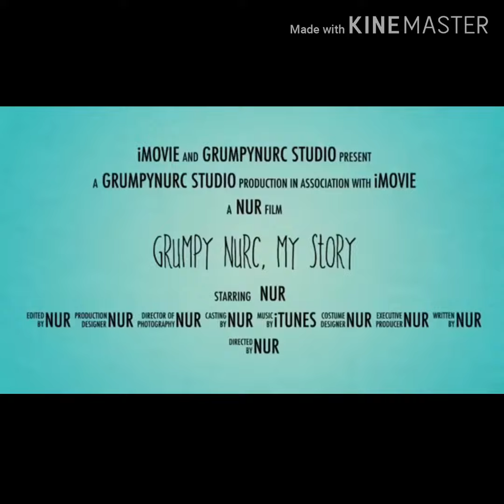Grumpynurc rajutan crochet(1) merajut autodidak crochet tutorial merajut autodidak crochet tutorial